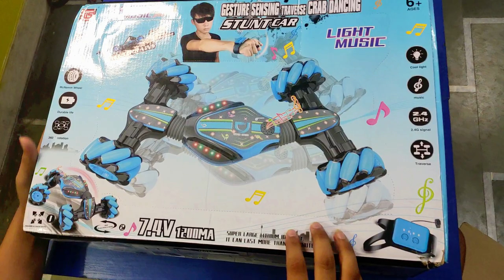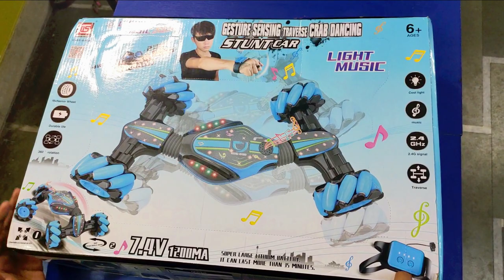Rc stunt car| gesture control 🔥| amazing 4WD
link to buy this car:]